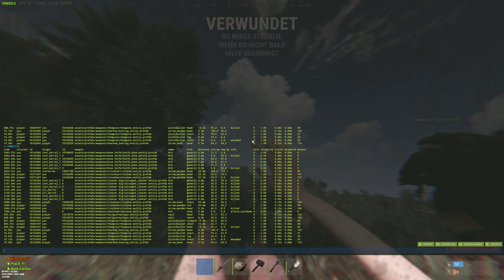Der schlimmste Rust Nachbar😡 - Rust Movie Deutsch/German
Heute geht es wieder in Rust. In diesem Rust Movie auf Deutsch/German geht es um die schlimmste art von Rust Nachbarn.
Viel Spaß mit diesem Rust Movie/Film
Wichtige Links:

Werde Kanalmitglied und erhalte einmalig Emoji und habe immer freien Zugang zum Live Chat in Live Streams hier auf Youtube